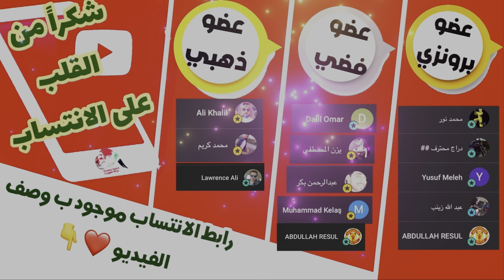تصريحات هيكتور كوبر عن سبب استدعاء العالمة و رفضه اللعب ضد ايران …